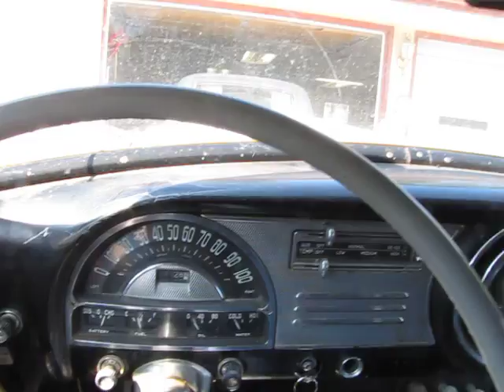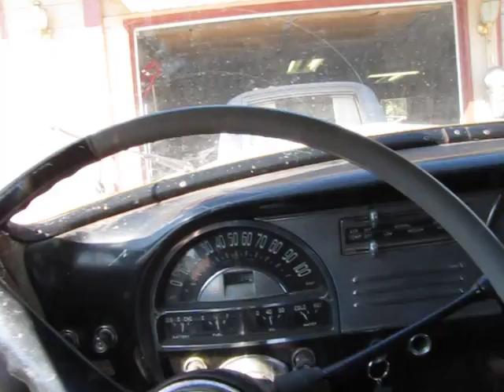2011-09-16 cure the blues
take the 53 pon around the block